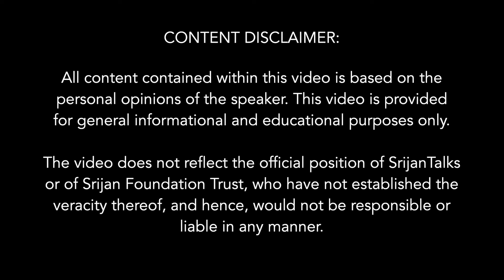[Q/A] Interpreting Tantra As Subjective Neuroscience | Anand Venkatraman | Kashmir Shaivism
Any mention of the word "Tantra" in polite society is likely to elicit a mixture of fear, disgust and ridicule. However, this is because we've lost the ability to appreciate what these traditions really represent - extraordinary insights into the working of the nervous system, as seen from a first-person perspective. The Tantras are thus are among the purest expressions of the biocentric, subjectivist outlook that undergirds all of Indic thought. A resurgence of scientific interest in Tantra could potentially bring about revolutionary changes in medicine and technology, while also challenging the fundamentals of the modern understanding of Indic culture.

The talk covers these aspects: -

1. An overall overview of overlaps between Tantra and neuroscience, with a little intro to everything - nadis, chakras, consciousness, mudras, mantras and what neurological processes they may relate to.
2. The concept of the "Inner touch" in the work of Abhinavagupta - how that relates to a novel area of neuroscience called "interoception", the means by which the brain senses the inner condition of the body.
3. The stages of speech in the Vedas and Tantra, how that corresponds to modern speech stages.
4. The Kashmiri Shaivite idea of memory, and how that compares to the modern understanding of memory.
5. Prakasha - Vimarsha and modern ideas of consciousness.

Anand Venkatraman is a neurologist based in Boston. A native of Chennai, he is an MBBS graduate of AIIMS New Delhi, and currently pursuing specialized training at the hospitals of Harvard Medical School.